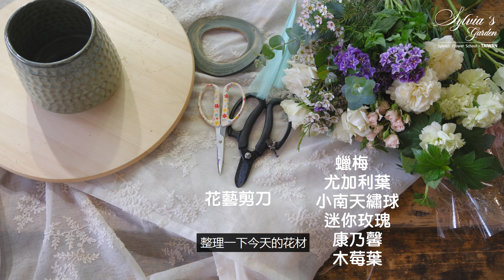【無海綿盆花】初學者必學 ｜Floral Foam Free｜不用出門採買，廚房水槽濾網竟然也能插花?｜運用手邊素材完成無海綿創意小盆花｜迅速提升居家防疫生活品質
不用出門採買，廚房水槽濾網竟然也能插花?
Sylvia教您運用手邊素材完成無海綿創意小盆花
迅速提升居家防疫生活品質

▼想知道更多課程資訊▼
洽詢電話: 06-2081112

▼熱門無海綿盆花教學影片▼